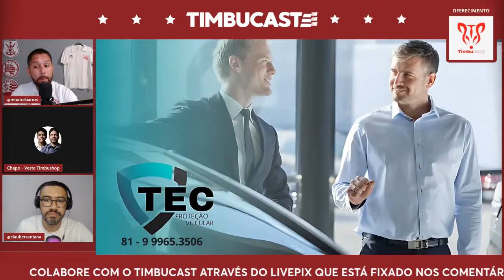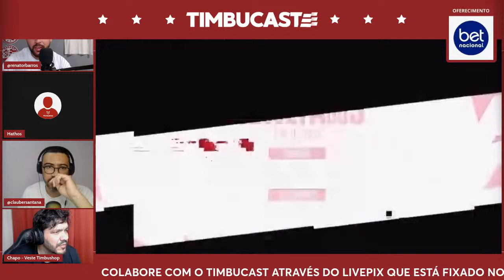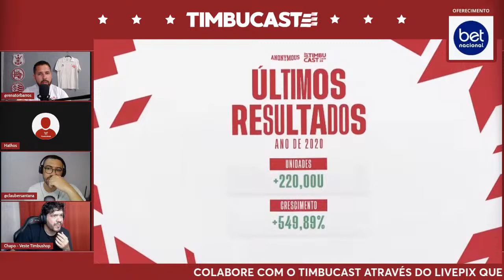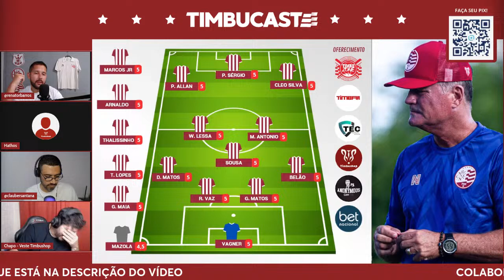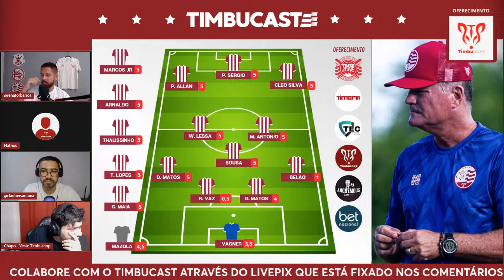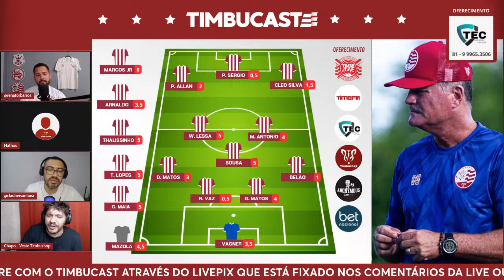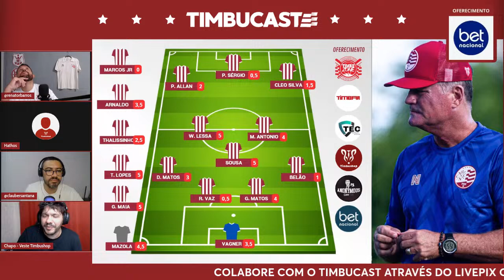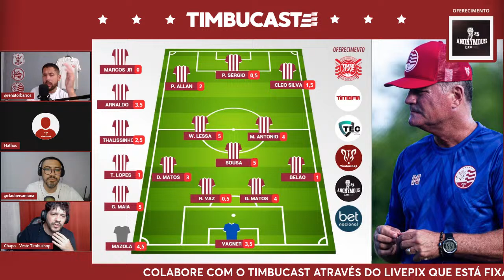NOTAS - Bahia 3x0 Náutico - Copa do Nordeste 2024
Cadastre-se na BETNACIONAL e use o nosso cupom TIMBUCAST para concorrer a prêmios

Agora você pode ser membro do canal através do PIX, e com desconto

O Timbucast tem apoio da Anonymous Consultoria em Apostas Esportivas. Participe de nosso grupo FREE

Vai comprar tênis, roupas e materiais esportivos em geral? Compre na Futfanatics, além de aproveitar os descontos do site, você ajuda o Timbucast

TEC Proteção Veicular. Seu carro protegido por um preço que cabe no seu bolso.